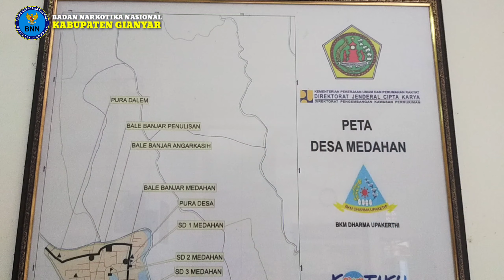RAPAT PEMBENTUKAN UNIT IBM DESA MEDAHAN